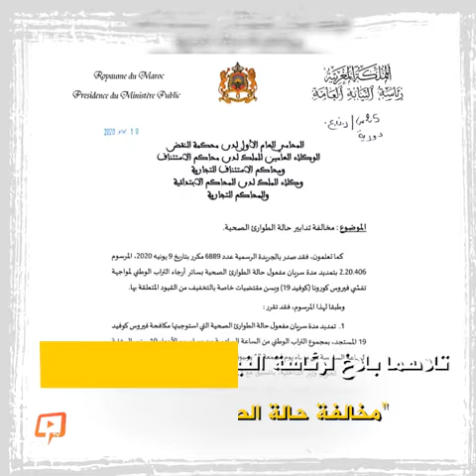تقسيم اقاليم المغرب الى مجموعتين.. محاولة للفهم ؟؛